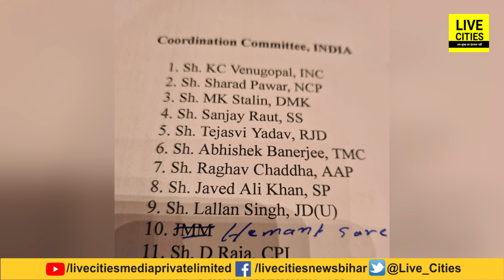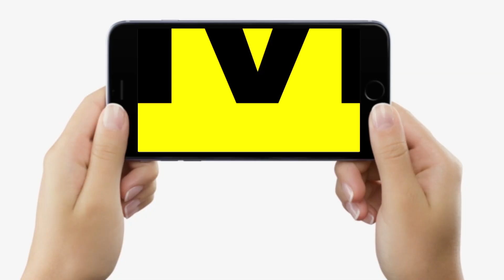INDIA Coordination Committee का ऐलान, Bihar से Tejashwi Yadav और Lalan Singh शामिल | Bihar News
INDIA Coordination Committee का ऐलान, Bihar से Tejashwi Yadav और Lalan Singh शामिल | Bihar News | LiveCities